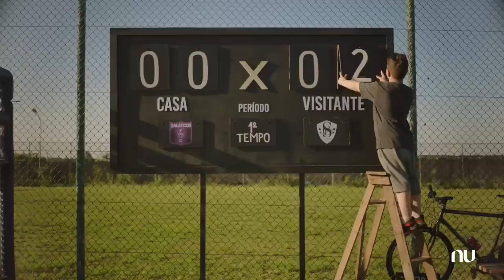JOB NUBANK COPA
Modelo: Laura Turra, Eduardo Morsch e Bruno Morsch
Prod. Elenco: Amanda Micheline
Prod. Audiovisual: Stink

Faça como nosso elenco e venha fazer parte do cast da @studiomodels_oficial.